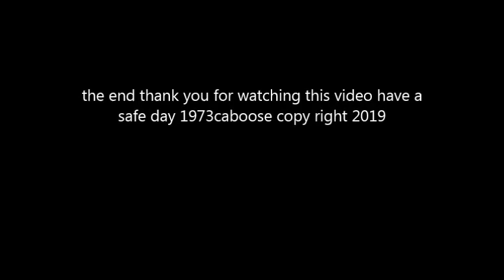driving around pittsfield ma part5